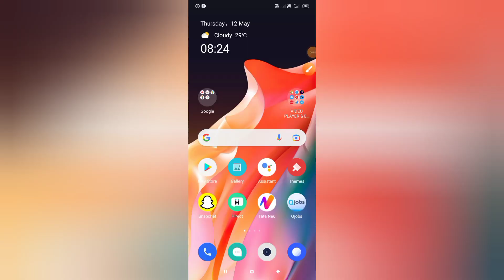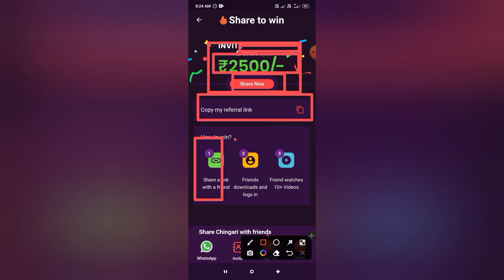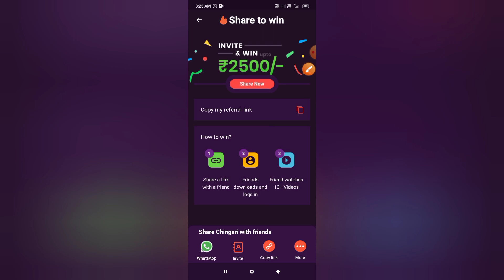1 Refer Upto ₹2500 || Instant Withdraw || No Kyc || Refer And Earn App || Today New Earning App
1 Refer Upto ₹2500 || Instant Withdraw || No Kyc || Refer And Earn App || Today New Earning App ||

Keyword..
refer and earn paytm cash,best refer and earn apps 2022

Covers:-
2022 best self earning app
earning apps

Video SuggestedTag:-
new earning app today
earning app
2022 best self earning app

how to earn money from chingari app
how to withdraw money from chingari app how to earn gari token from chingari app how to earn Gari token
how to withdraw Gari token
chingari App se Paisa kaise kamae
chingari app use kaise karen
chingari app preview
chingari video, chingari earn money chingari earn money 2022
Gari app
chingari
chingari app
chingari app new update, chingari app Salman Khan
chingari app video kaise banaen

Money Online | Earn Money Online | Refer Earning App | Today New Earning App |

Refer And Earn | Refer Earning App | Today Refer Earning App |No Kyc Refer Earning |

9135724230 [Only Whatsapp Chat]